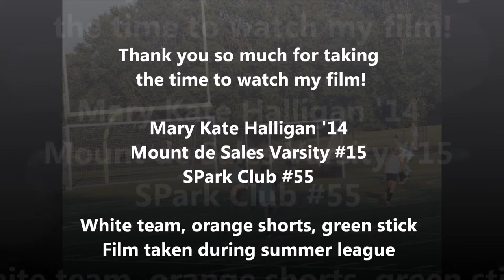Mary Kate's Summer Field Hockey Film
I'm on the white team (orange shorts, green stick, black shinguards). This is just to supplement, hopefully the way I organized it shows my range throughout a typical game.